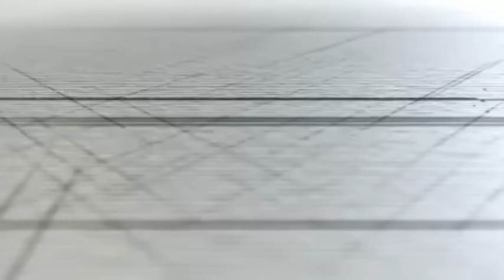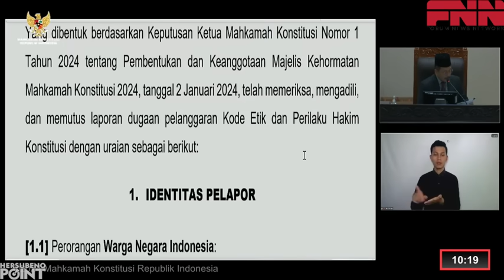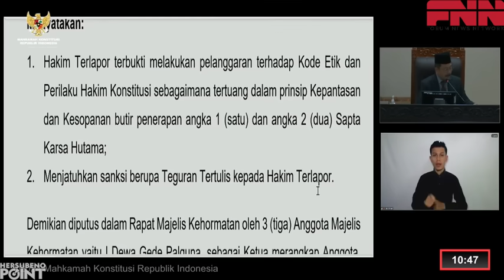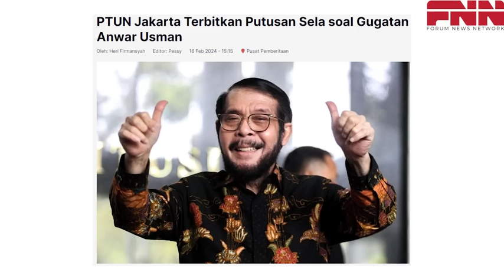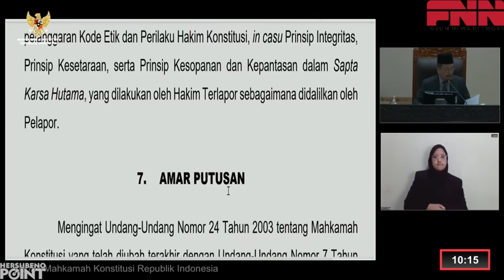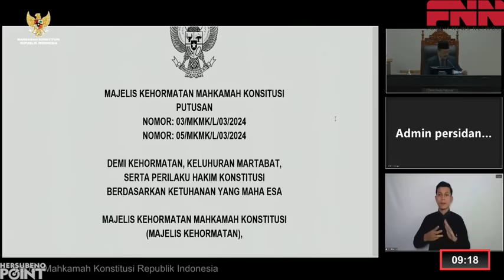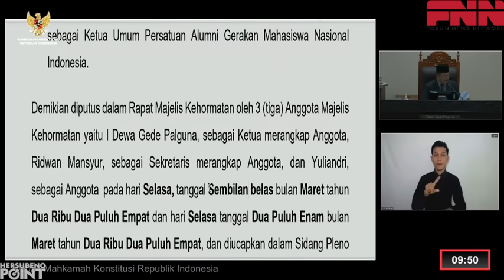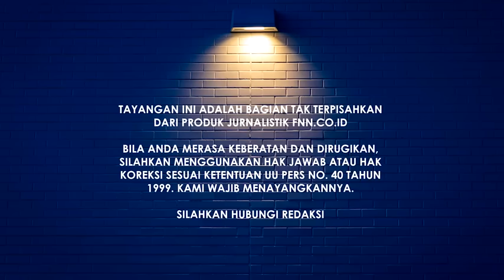MAKIN ANCUR! PAMAN GIBRAN DISANKSI ETIK LAGI OLEH MKMK. SALDI ISRA & ARIEF HIDAYAT TAK LANGGAR ETIK